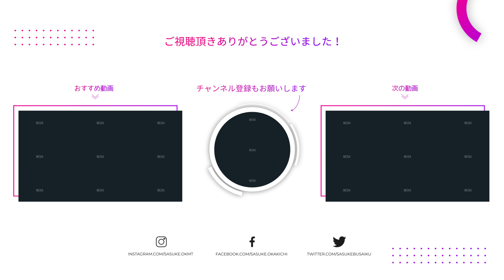ネトフリのゲーム事業が今いち発展しない理由｜岡本吉起塾Ch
ネットフリックスは昨年、ビデオゲーム分野に進出する計画を発表しましたが、結局、定額制のゲームコンテンツは浸透したのか振り返ります。

▮ 各種SNS

▮ 自己紹介

1961年生まれ。83年に創業間もないカプコンに入社、『ストリートファイターⅡ』など、数多くのヒットゲームを生み出す。
03年にカプコンを退社し、ゲームリパブリックを設立。